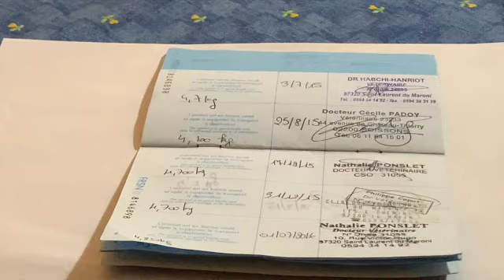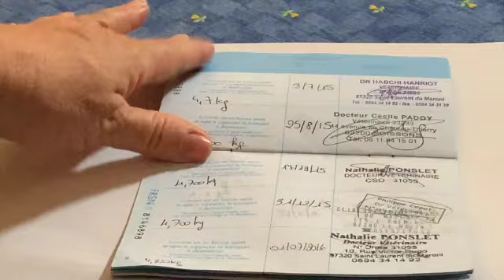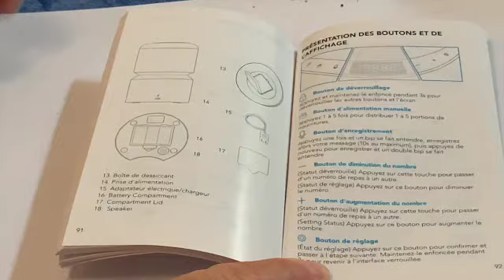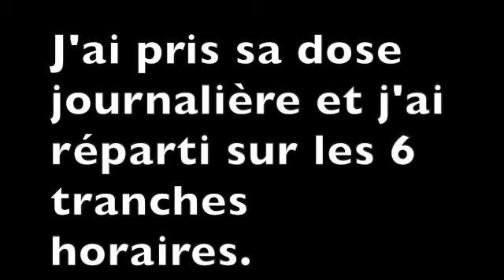JE TESTE UN DISTRIBUTEUR DE CROQUETTES ET UNE FONTAINE À EAU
Les amis voici deux appareils que j'ai achetés et testés avec ma Zoé 😻
Vous allez voir ça change la vie aussi bien pour elle que pour moi !